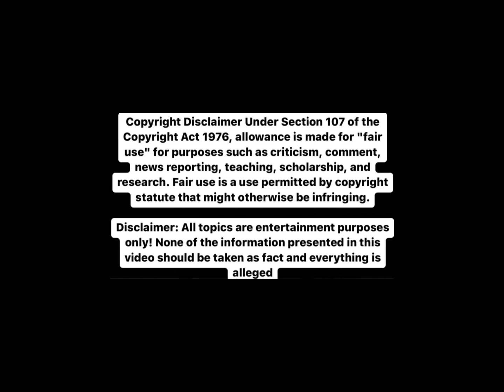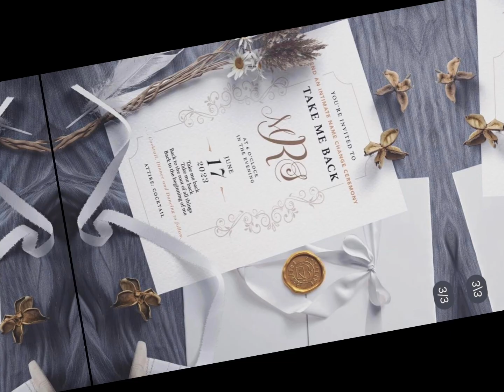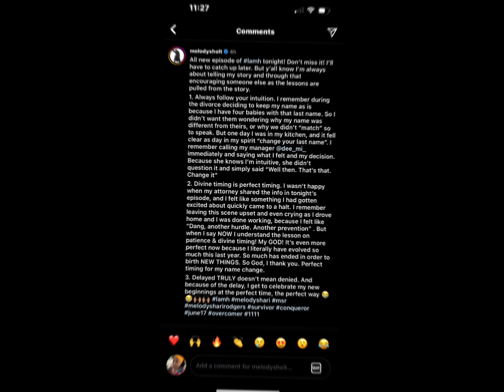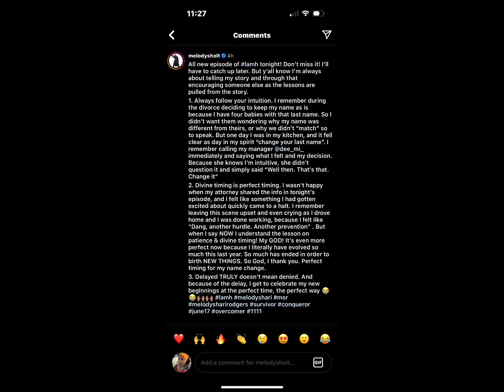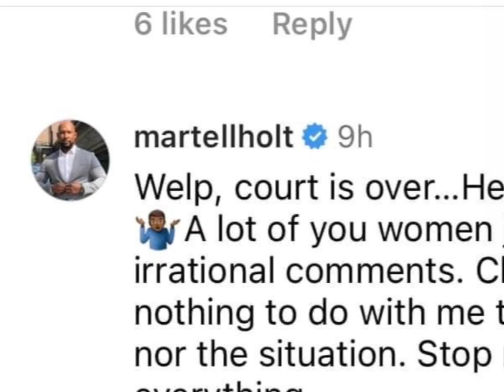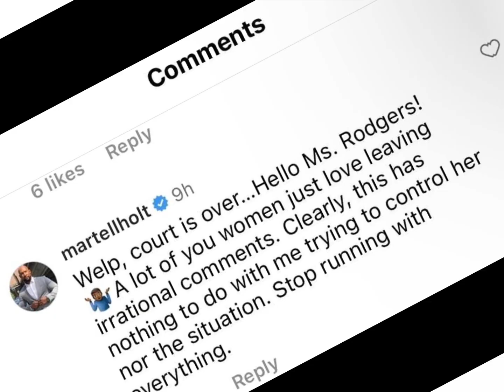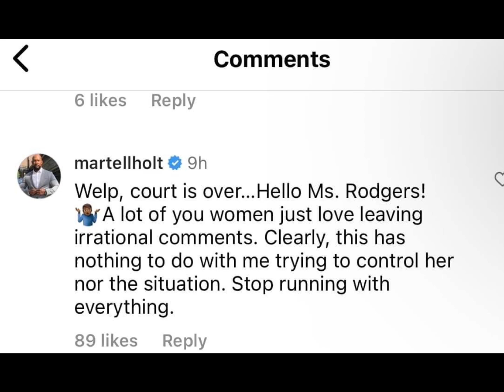MELODY HOLT CELEBRATES BECOMING MELODY RODGERS